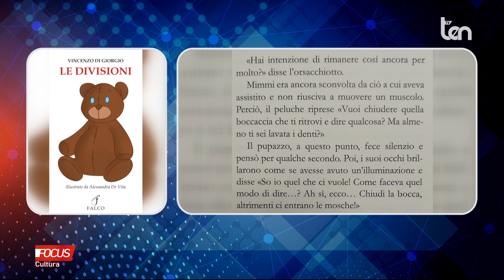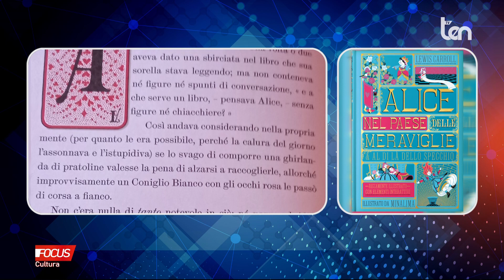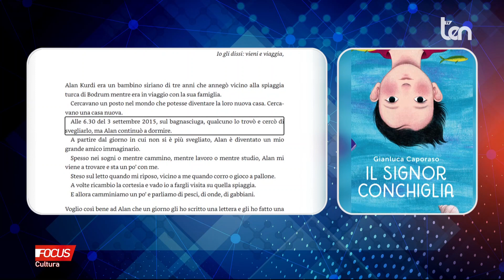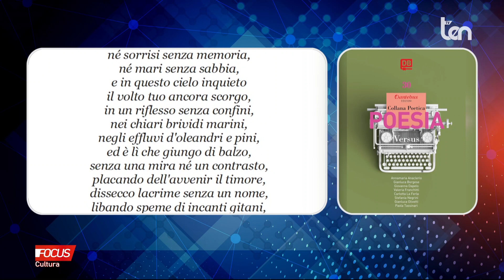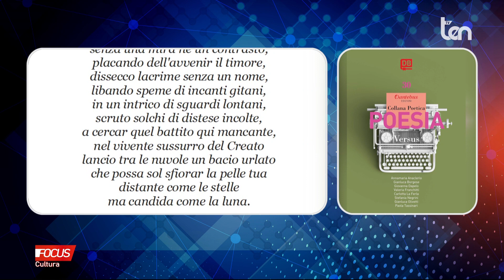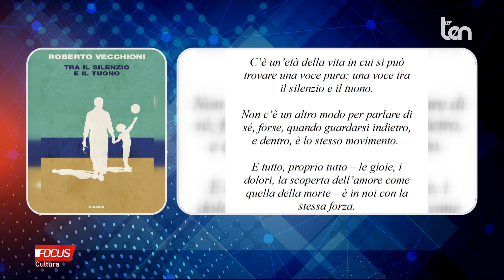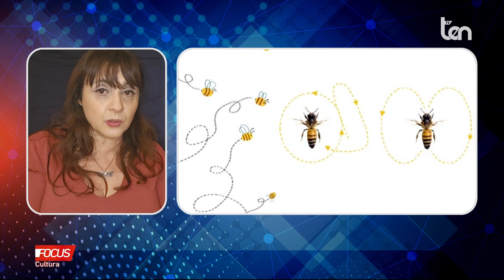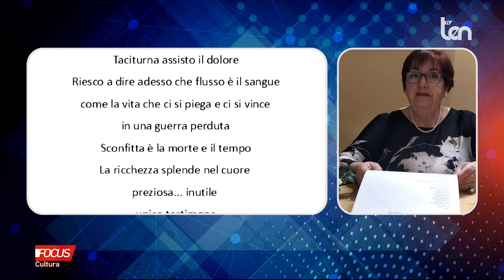FOCUS Cultura 10 febbraio 2024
Libri, musica, mostre, iniziative...Narrativa, letteratura per ragazzi, poesia...